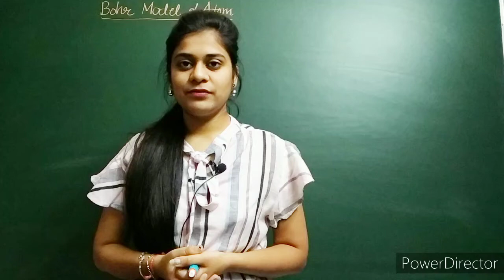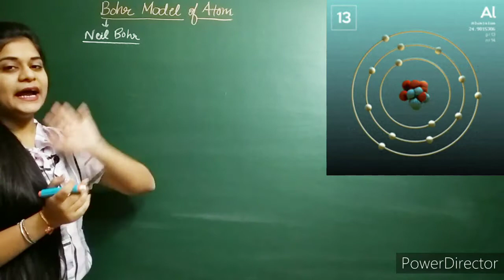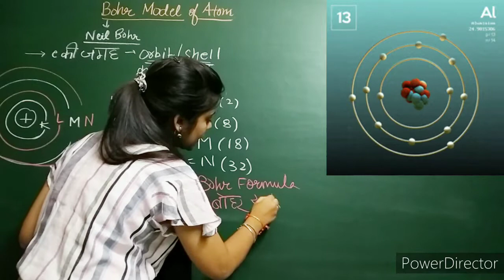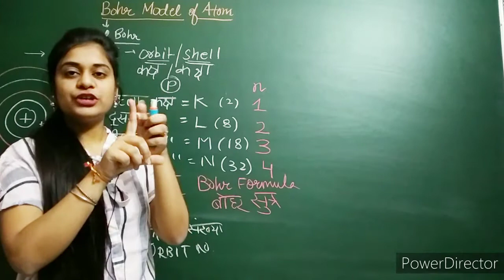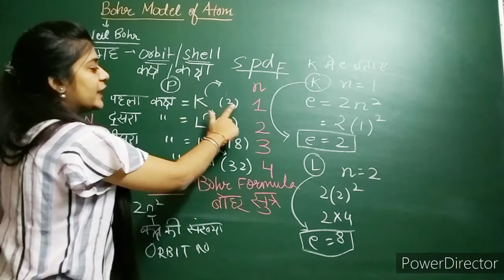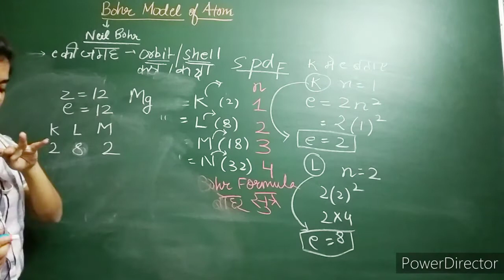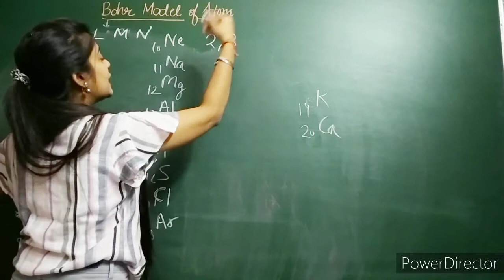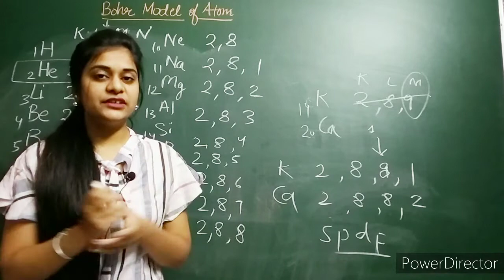Bohr model of atom परमाणु का बोहर मॉडल - General science by deepali mam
topic :  atomic structure परमाणु संरचना

general science by deepali mam

science magic by deepali mam